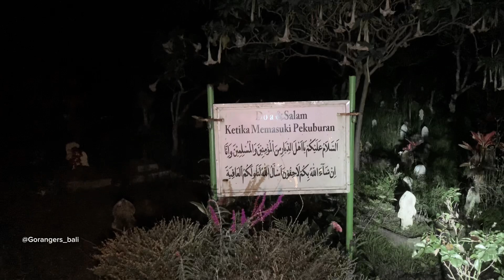Keranda Kuburan Muslim di Bali | Go Rangers Channel